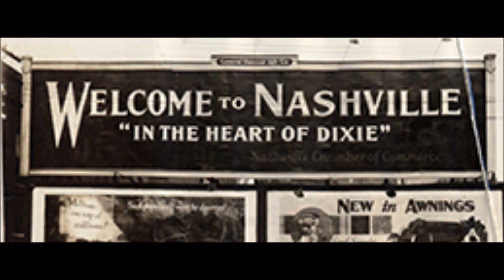'Two Ton Tessie (from Tennessee)' - Tessie O'Shea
Recorded on the Parlophone label in 1943